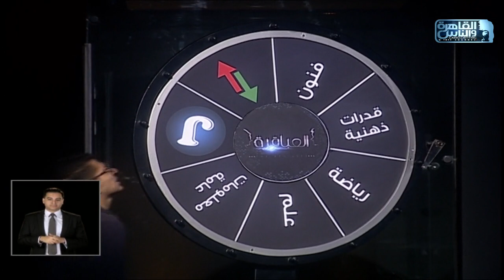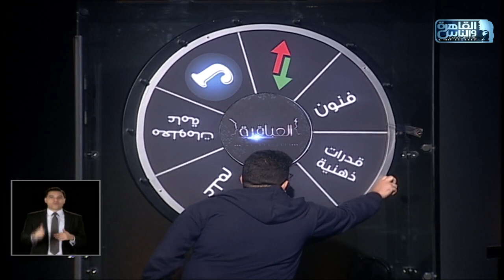العباقرة مدارس | الموسم 14 | مدرسة الرافعي الرسمية ومدرسة النصر | عجلة الحظ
العباقرة الموسم الرابع عشر - 14 .. اكتشف ما لا تعرفه..